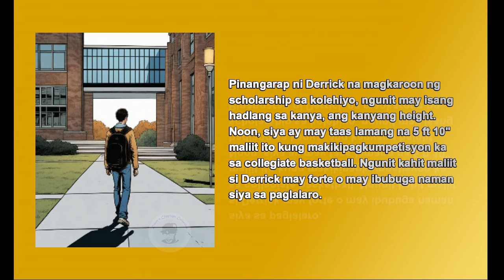DERRICK WHITE - Kilala Ko Na Siya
Short story of Derrick White known as D-White, an American Professional
Basketball Player for the Boston Celtics of the National Basketball Association (NBA). Drafted by San Antonio Spurs in the 1st round 29th pick.
A versatile combo guard.